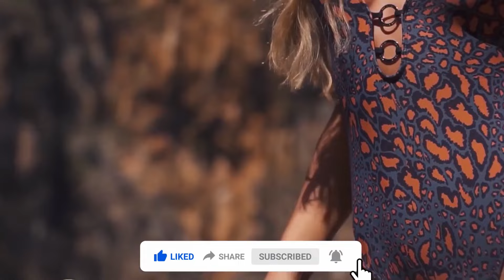BEST SONG - Otilia - You you (Peppa Dj remix)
BEST SONG - Otilia - You you (Peppa Dj remix) 135
Cu-Sutele Playlist Mix made with Love by  Youtube Music Channel:
00:00:10 | 01. Otilia - You you (Peppa Dj remix)

Welcome to our curated selection of the hottest international hits, with hottest girls featuring chart-toppers like 'Otilia You you (Peppa Dj remix) )' and ''. Dive into the electrifying world of mega hits, fereign music, english music, spanish music, where every track is a journey through the latest in global pop sensations. Whether you're cruising down the street, hitting the books, or simply unwinding, our foreign music playlist promises to elevate your mood with best beats and captivating melodies. From the pulsating rhythms of '' to the irresistible charm of '', our collection spans genres and styles, ensuring there's something for every taste. Explore the dynamic fusion of pop, dance, and electronic sounds that define the contemporary music scene. Get ready to groove to the sounds of today's top 40 hits, perfect for any occasion, whether it's a night out on the town or a day at the beach. Immerse yourself in the ultimate playlist experience, designed to keep you moving and grooving from start to finish.

 This is a official artistic music video with the purpose to explore the captivating beauty of our world through the lens of our talented and beautiful models and the creative direction of Charles Moore, Robert Willy Ander, Donald Gonzalez. In this visually stunning presentation, our girls models are Sophia Jones, Lily White, Emily Thompson, Ava Williams, Scarlett Harris, elegantly showcase the allure of various breathtaking locations worldwide.